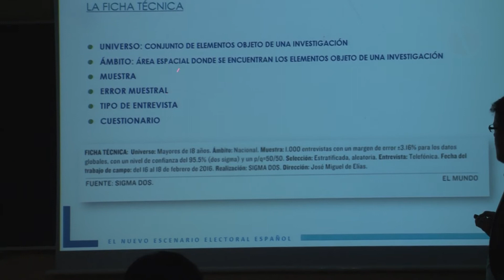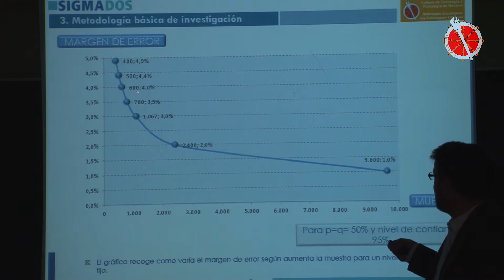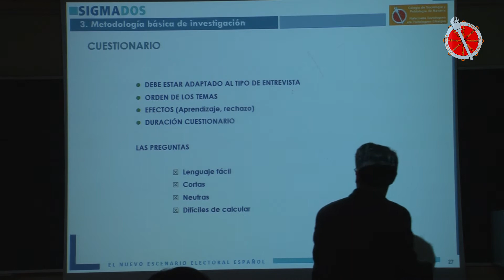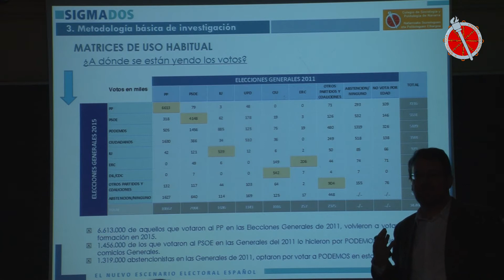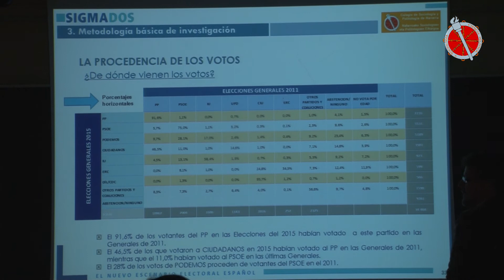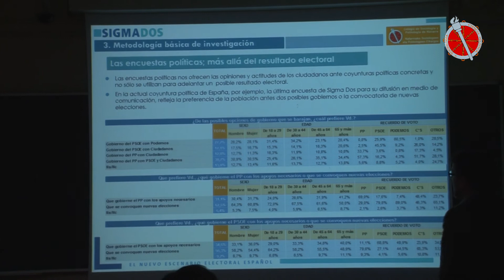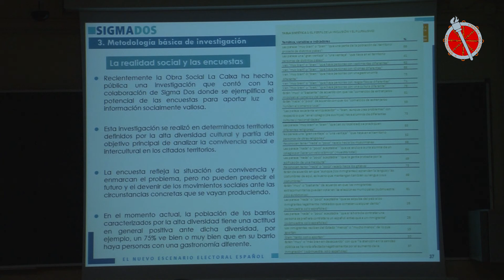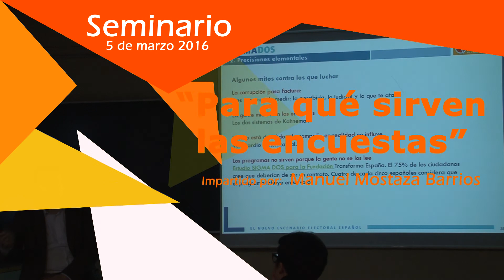Para qué sirven las encuestas - 3. Metodología básica de investigación.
Para qué sirven las encuestas - Seminario organizado por la Comisión de Ciencia Política del Colegio de Sociología y Politología de Navarra - Nafarroako Soziologoen eta Politologoen Elkargoa. Impartido por Manuel Mostaza, director de operaciones de SIGMADOS.